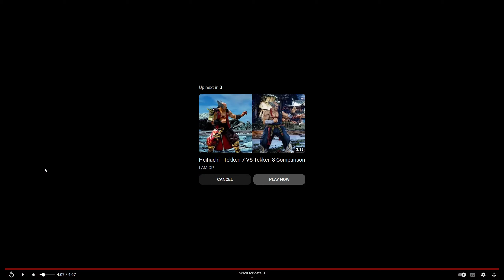HEIHACHI MISHIMA TRAILER REACTION & BREAKDOWN: HE LOOKS LIKE A MONSTER!!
nikosworld tekken8content The Heihachi mishima trailer dropped and this man just refuses to stay down. AS you know he's Lars's father and we are all going to have to deal with him. Let's break it down!